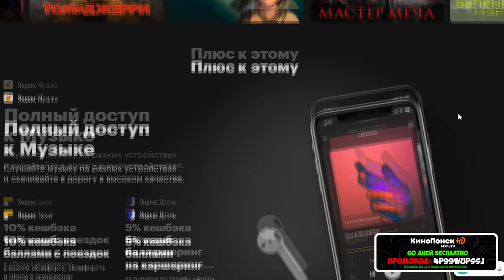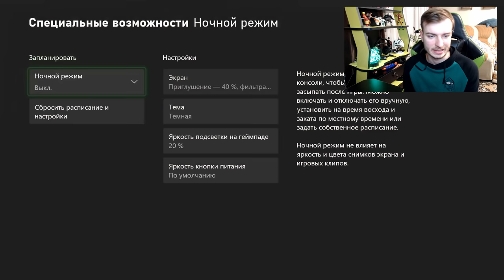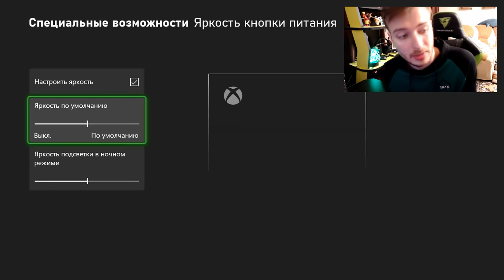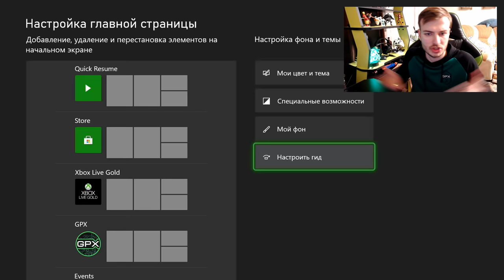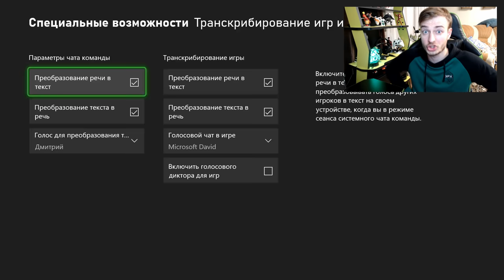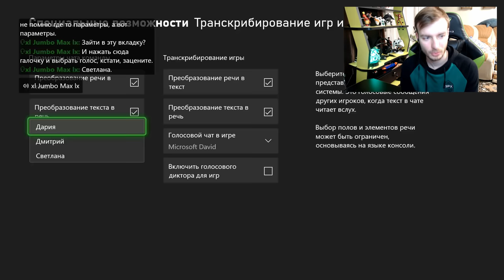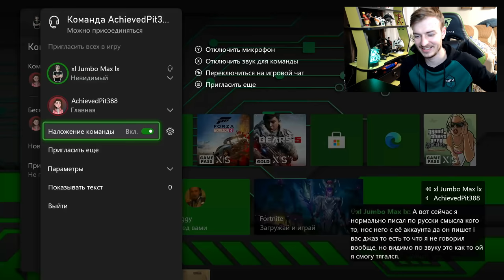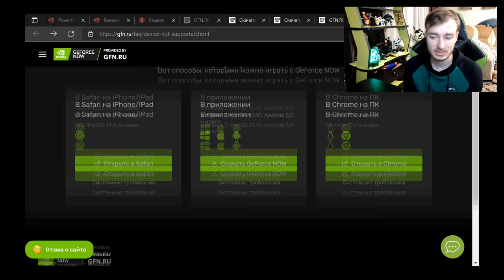НОВОЕ ОБНОВЛЕНИЕ XBOX | НОВЫЕ ФУНКЦИИ | КОРТАНА НА РУССКОМ УЖЕ БЛИЗКО?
В этом видео поговорим о новом Октябрьском обновлении консолей Xbox, которое несет в себе новые функции.